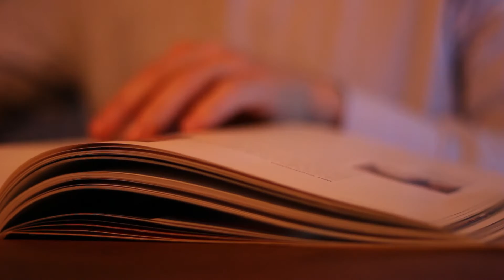Velvet Creative Christmas Ident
Sometimes Emotions are so big, wide, intense and strong that you cannot keep them inside.
The Light I am going to tell is the Life.
Whenever you think you are falling down, hitting rock bottom, you will find a light.
This Light takes you and warms you; it tells you that everything will be well, it takes you by the hand and makes you smile. And, if you feel the need to cry, it helps you.
I would like to think that my light helps me to experience bad or good emotions. It doesn`t matter which.
The thing that matters is that I feel the feeling inside me.
And so, I realize I`m alive!